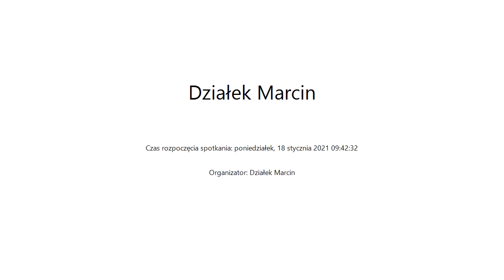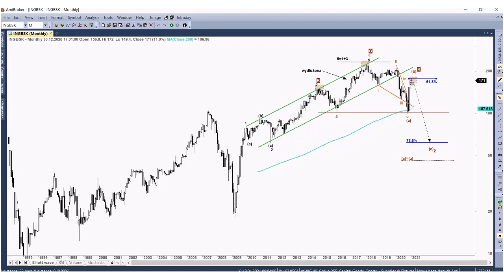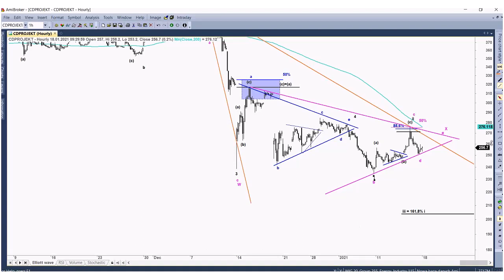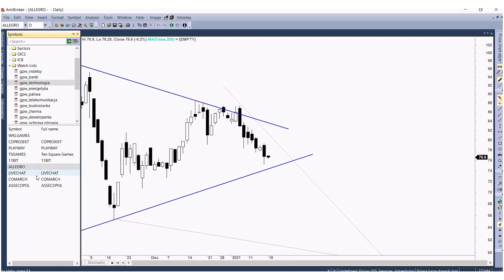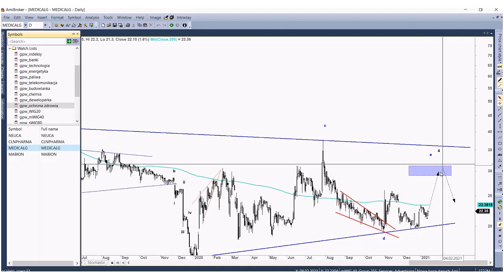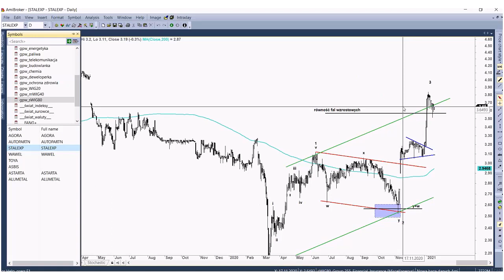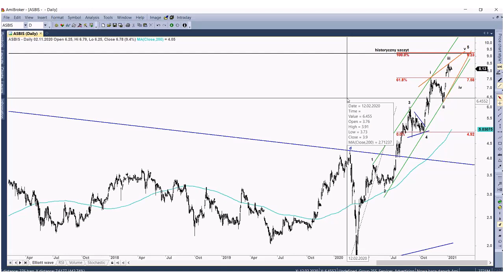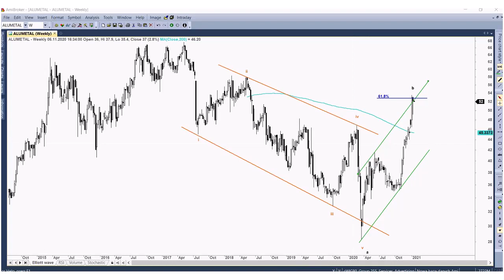Tydzień na GPW - 18.01.2021